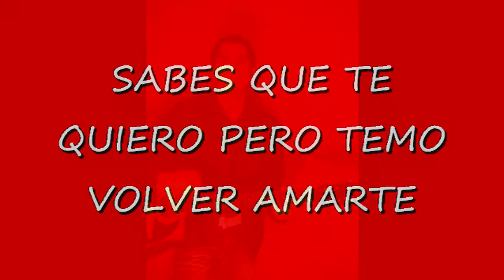VOLVERTE AMAR (Victor Pretell)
ESTE VIDEO VA DEDICADO A UN PERSONA (D. M...) QUE AMO CON TODA EL ALMA. ESPERO LE GUSTE